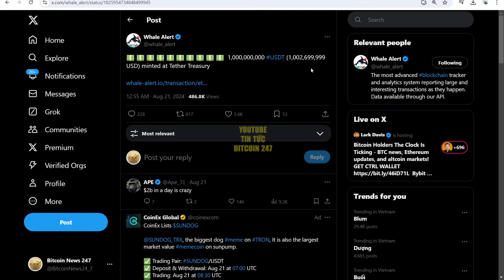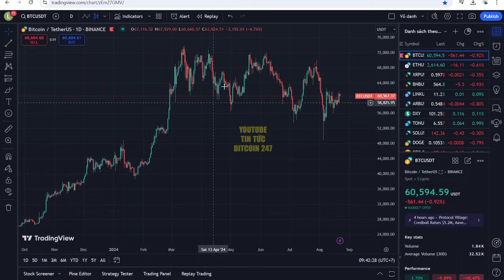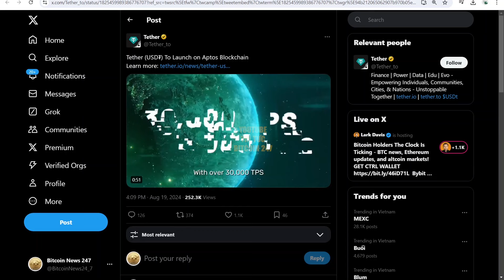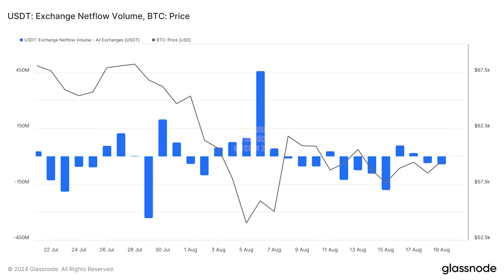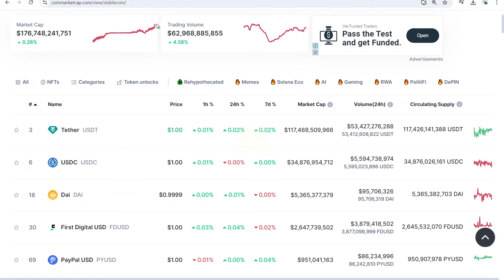Tether đúc thêm lượng USDT lớn, tác động gì đến Bitcoin và Altcoin?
➥ Tin tức Bitcoin hôm nay ngày 22/8: Paolo Ardoino, CEO của Tether giải thích rằng, đợt đúc này là “bổ sung hàng tồn kho USDT”, nghĩa là các token đã được ủy quyền nhưng chưa được phát hành.